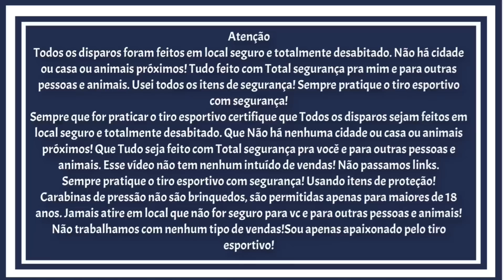Qual a melhor ? SagR 1000 ou Dione 4G ?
Só clica nesse link que já vai direto pra o meu WhatsApp aí lá te passo as informações pra participar das Ações ! Só ter um pouco de paciência que são muitas msg e demoro um pouco pra responder, mas respondo todo mundo!